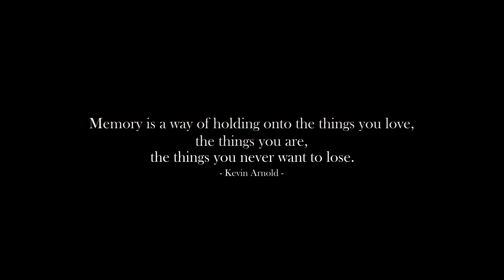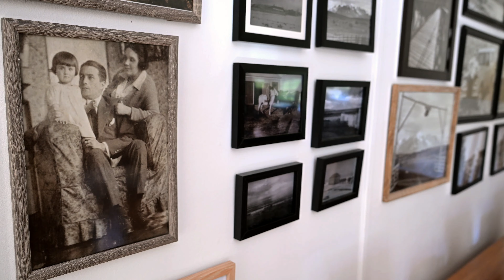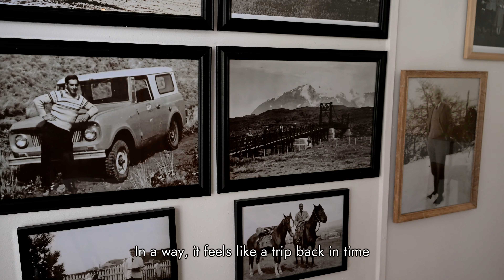Cerro Guido, a legacy - Preserving nature and culture.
We invite you to watch this beautiful documentary, where we show how the Cerro Guido Conservation Foundation has been able to preserve the nature and culture of Chilean Patagonia.